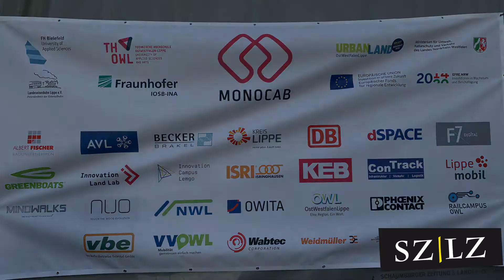Monocab OWL - Autonomes EinschienenFahrzeug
Am Tag der Deutschen Einheit präsentierte ein Projektteam in Bösingfeld voller Stolz ihr "Monocab OWL". Der Test-Demonstrator "Thusnelda" bewegt sich auf nur einer Schiene. Erste Fahrgäste waren NRW-Verkehrsminister Oliver Krischer, Landrat Dr. Axel Lehmann und VBE-Geschäftsführer Sven Oehlmann.
Video: tol / SZLZ.de